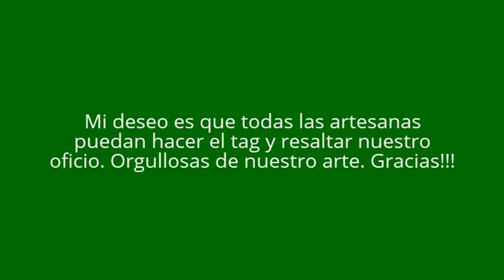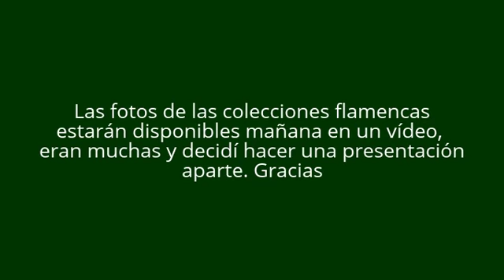Tag. Vida de Artesana / creada por mi: Evelyn Roda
Amigas me animé a crear un tag. aprovechando mi espíritu curioso de periodista. Lo dedico a todas mis amigas artesanas o manualistas, según como les llamen en su país. Me encantaría que muchas de ustedes que tienen este oficio pudieran hacer el tag para realzar este oficio, este arte y conocernos mejor. Espero que les guste y saludos.